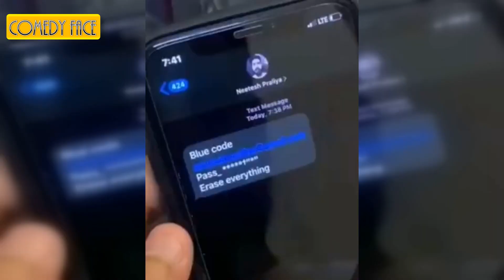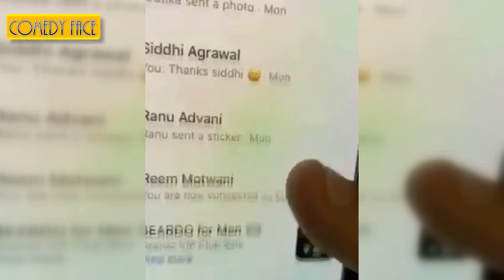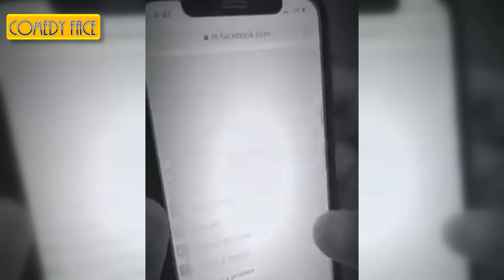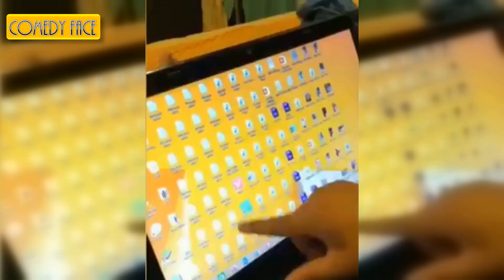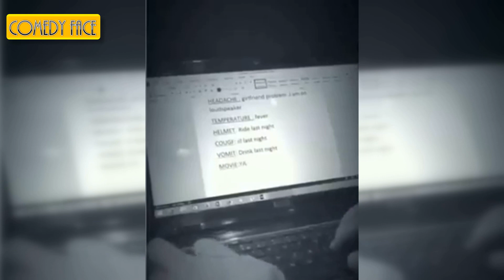INDIAN COUPLE CRAZY COMEDY 😂😂 I FUNNIEST HUSBAND WIFE COMEDY DRAMA I पति पत्नी और शक 😂😂 I WATCH NOW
INDIAN COUPLE COMEDY FUNNIEST HUSBAND WIFE COMEDYDRAMA पति पत्नी और शक Must Watch Funny😂😂Comedy, Latest Videos Premier every week,..Watch Comedy Videos with each time new segment/ topic.